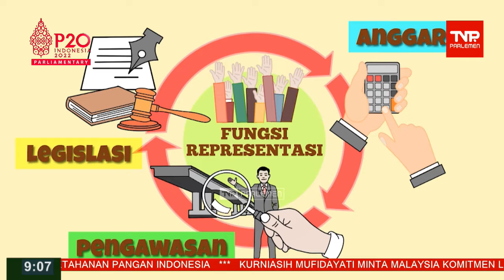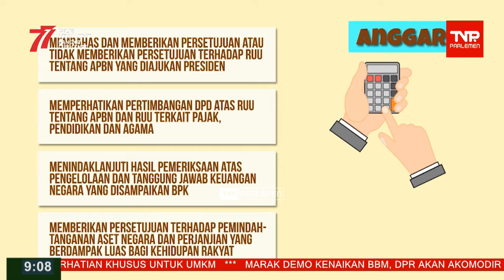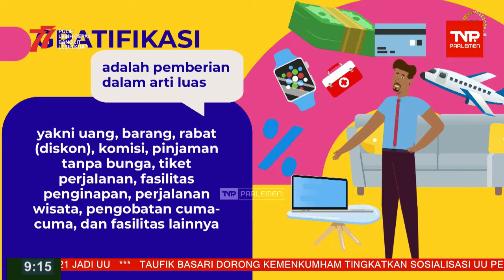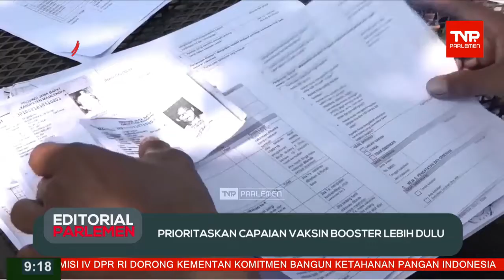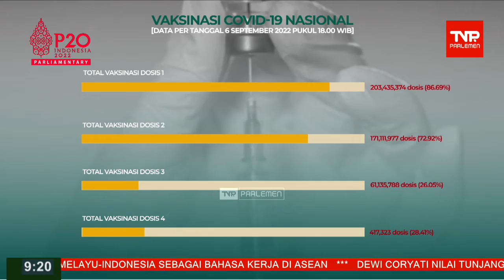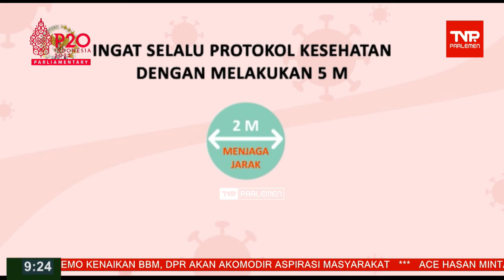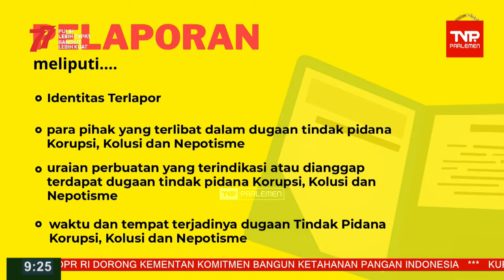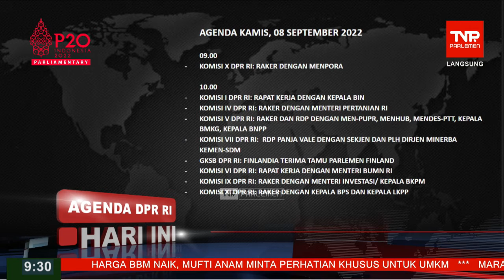TVR 09 - 8 September 2022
Narasumber